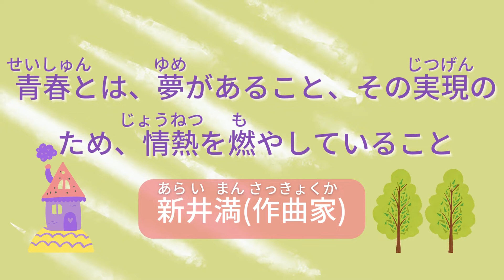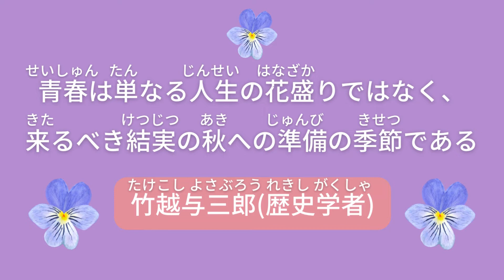💖【好好學日文】🌸名言系列:致贈學生的名言 学生へ贈る名言集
0:06​​​​​​  昨日の自分は、決して今日の自分を裏切らない。　浅田真央(フィギュアスケート選手)

0:21  高い塔を建ててみなければ、新たな水平線は見えてこない。　川口淳一郎(宇宙工学者)

0:36  青春とは、夢があること、その実現のため、情熱を燃やしていること　新井満(作曲家)

0:51  青春は単なる人生の花盛りではなく、来るべき結実の秋への準備の季節である　竹越与三郎(歴史学者)

1:08  山は西からも東からでも登れる。自分が方向を変えれば、新しい道はいくらでも開ける。　松下幸之助(パナソニック創業者)